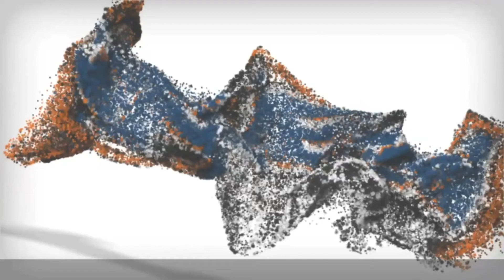ThorM Staffie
Dog Training for obedience.  Before and After Dog Training Video. Watch the transformation from not minding to calm and obedient in public with unbelievable distractions after just 2 weeks of our Board and Train Dog Training Program.
 5 month old puppy obedience training. PitBull Training. American Staffordshire Terrier. Pittie Puppy.
Dog obedience training, Charleston SC, Savannah GA, Bluffton SC, Hilton Head Island SC, Aggression in Dogs, Nosework, Detection Dog Training, Obedience Training for all breeds of dog